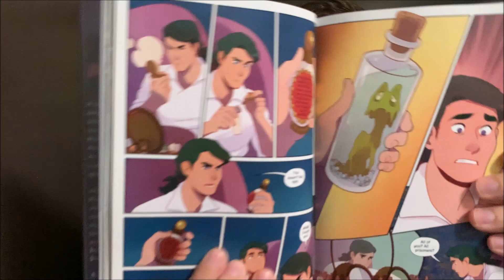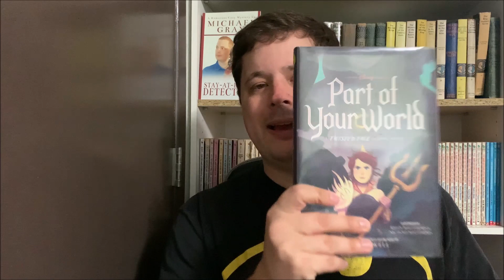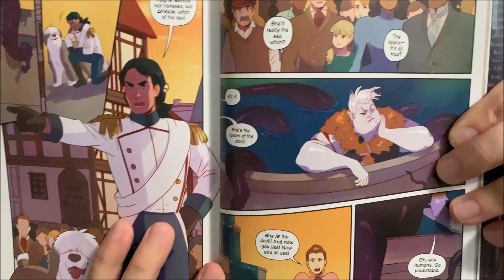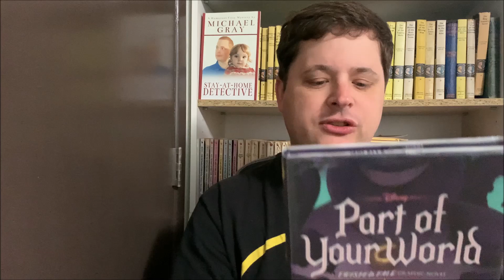Part of Your World: A Twisted Tale Graphic Novel - Review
A review for the "Part of Your World" graphic novel. The premise is that Ursula defeated Ariel, at the end of "The Little Mermaid". Ursula has spent the past five years ruling the kingdom with a brainwashed Eric. When Ariel learns her father is still alive, she returns to dry land and attempts to get him back. Ariel and Eric have to work together to stop Ursula.